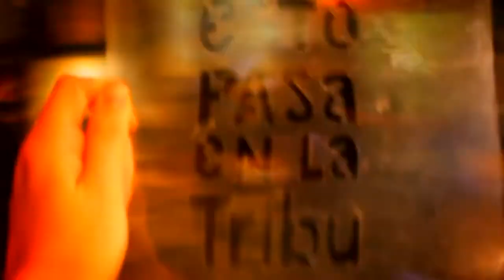Esto Pasa en La Tribu LITTO NEBBIA en Patologias Culturales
Litto Nebbia